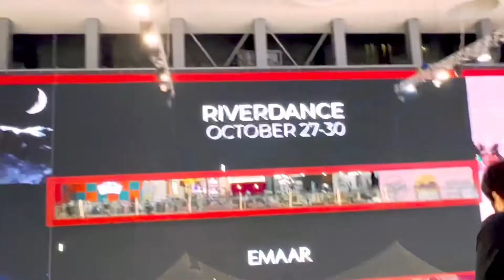A charming evening in DUBAI 🇦🇪 | Family Fun 🤩 | I & Mio Amore together ♥️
Namaste and Hello. I am Prachi Ravi Srivastava Bathla, an Indian living in the Middle East for 12 yrs now. I travel around the world for work and make YouTube videos about my life in general.